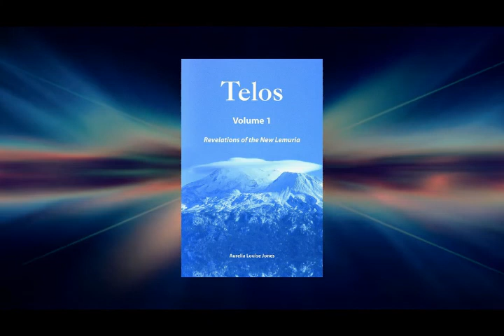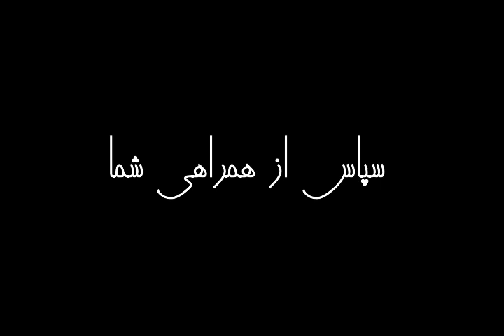شهر تلوس | جلد اول | اثری از آریلیا لوئیس جونز | فصل چهارم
تلوس - جلد 1
فصل چهارم
نویسنده:  آریلیا لوئیس جونز
ترجمه و خوانش: مریم
تلگرام: @marPbsh
ناشر: سوفیا ساناندا
تلگرام: sofiasananda

دوستان و همراهان عزیز کتاب "شهر تلوس" که نویسنده ی آن آریلیا لوئیس جونز میباشد اطلاعاتی در مورد تمدنهای لموریا و آتلانتیس است و اولین بار است که کل کتاب به زبان فارسی ترجمه میشود

اکنون همه شما درگیر بزرگترین ماجراجویی “معراج”هستید. ما پیش‌بینی می‌کنیم که آموزه‌های ما به دور و دراز سفر خواهد کرد تا به همه کسانی که با ما در ارتباط هستند در سفرشان به سوی آزادی معنوی کمک کند.
 ظهور ما به سطح برای پیوستن دوباره به شما «ملاقات بزرگ» است که در طول قرن‌های متمادی جدایی فیزیکی در آرزوی آن بوده‌اید.  ما به شما یاد خواهیم داد که چگونه با سهولت و لطف، پایه و اساس یک عصر طلایی دائمی روشنگری، عشق، صلح، زیبایی و سعادت را برای تمام بشریتی که انتخاب می کنند در اینجا بمانند، ایجاد کنید.
 ما آرزوی این را داریم که به شکل ملموس تری با شما باشیم، همانطور که شما آرزو دارید با ما باشید، زیرا ما یک خانواده هستیم.  ما با هم از اتحاد مجدد عاشقانه خود خوشحال خواهیم شد.